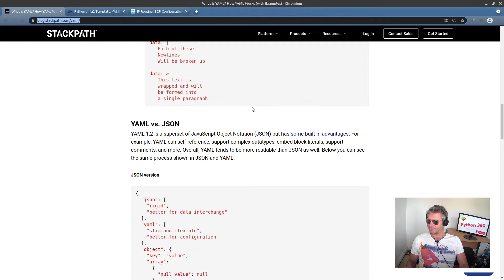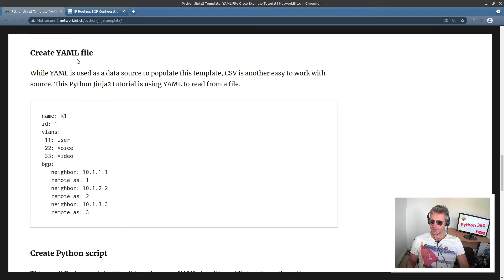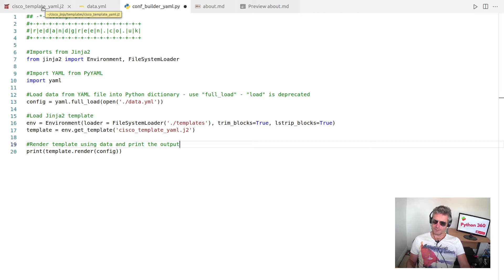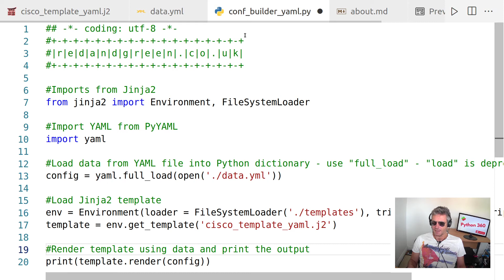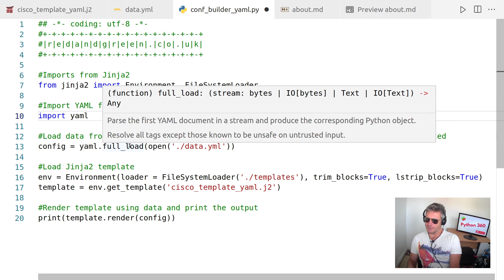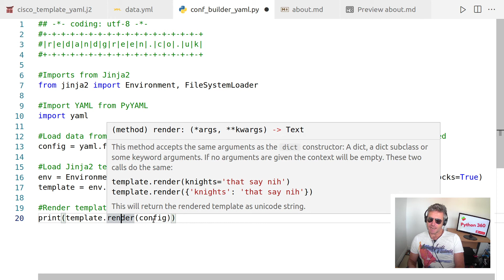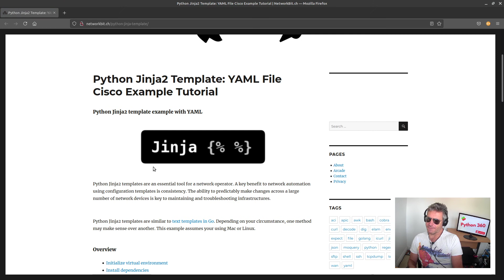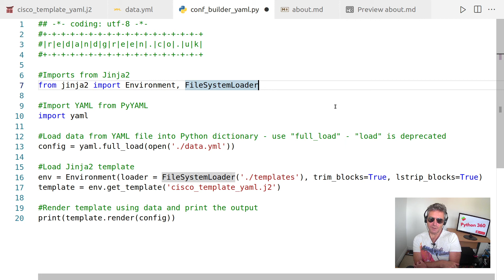Python Jinja2 Template Tutorial using YAML | Network Automation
How to use YAML with Python and Jinja2 Code to automate config creation to use with a Cisco network device or any other device so long as it requires a text based config file.

◼️ Creating YAML
◼️ Condtional logic in Jinja

== Chapter timings ==
0:00 Intro
0:47 What is YAML
3:21 Jinja template with conditional logic
6:23 Python code using YAML and Jinja template
9:31 Python output in vscode : config ready for Cisco Router

Note:
⭕ YAML is case sensitive
⭕ Use .yaml as the file extension
⭕ YAML does NOT allow the use of tabs
⭕ (use spaces instead)
⭕  If you don't already have it installed : pip install PyYAML

Visit redandgreen blog for more Tutorials

Follow on Twitter - to get notified of new videos

Jinja2 and Cisco
Cisco Config generator
Automate Networks with Python
Python Cisco IOS Config creator